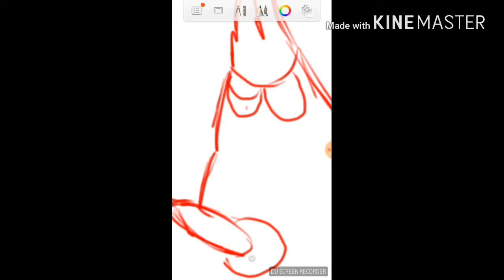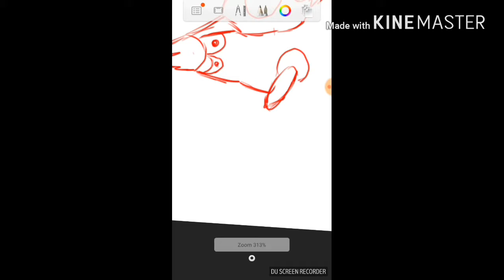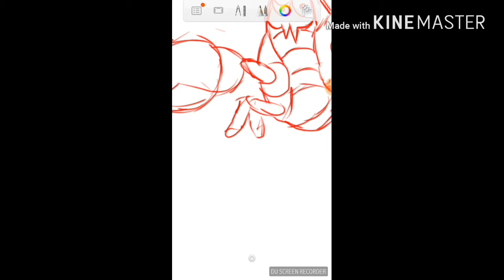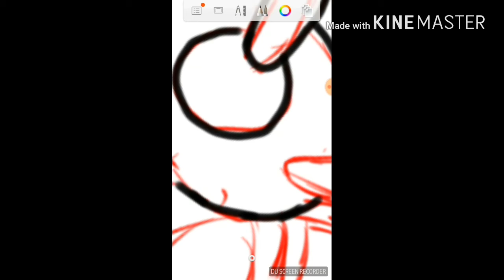Pokemon speed draw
Hope u liked it and enjoy